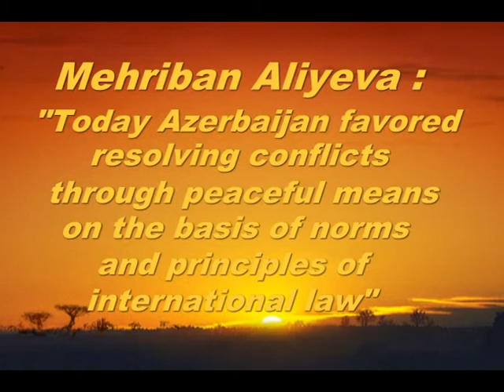Aliyeva Mehriban Azerbaijan favored resolving conflicts through peaceful means